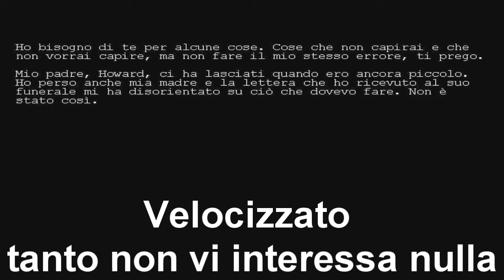[YTP] ABookDimension crea fake reaction